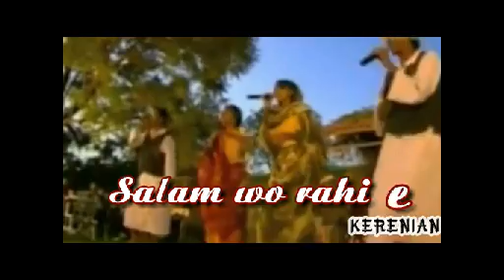"salam wo rahiet" a Tigre song by Wari music group - ارتريا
Eritrea Tigre song by Wari music group "salam wo rahiet"
 أغنية اريترية جماعية  بلغة التجري